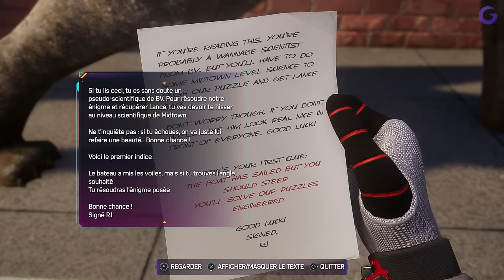SPIDER-MAN 2 PS5 FR #14 : Vie étudiante